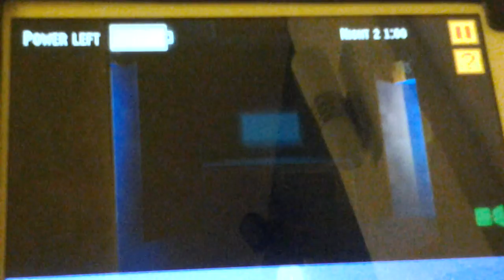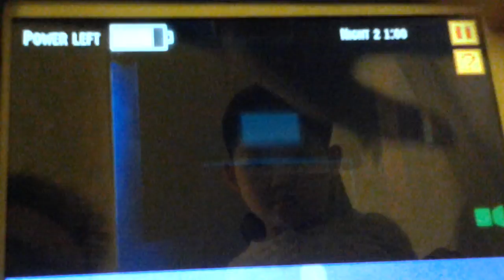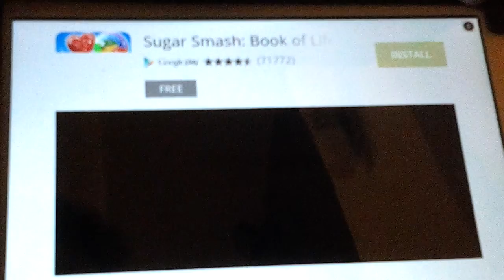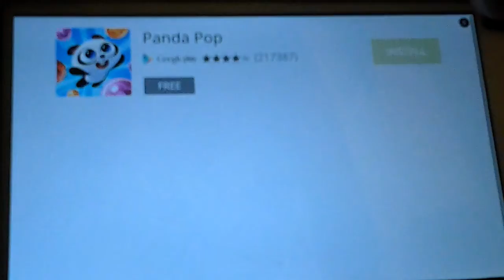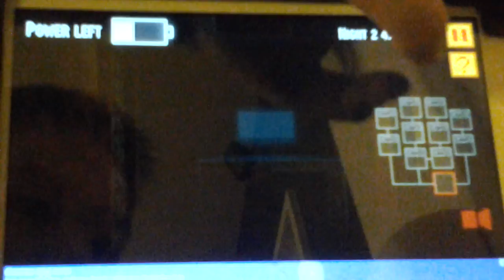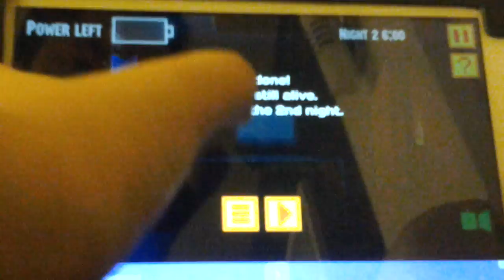Seven Nights in Mine World Part 2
Can we get A lot of likes and views in 1 week?